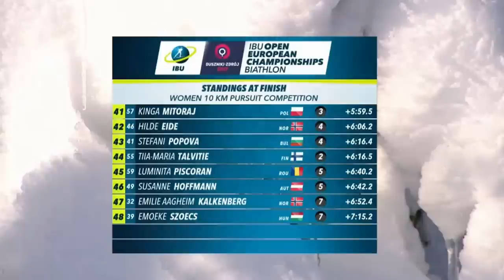BIATHLON EUROPEAN CHAMPIONSHIP 2017 PURSUIT WOMEN 28.01.2017 Duszniki Zdroj (Poland)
Biathlon Season 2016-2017. OPEN EUROPEAN CHAMPIONSHIP Duszniki Zdroj (Poland).
PURSUIT WOMEN 28 of January 2017.
Live broadcast the Champ of Europe from Duszniki Zdroj (Poland).